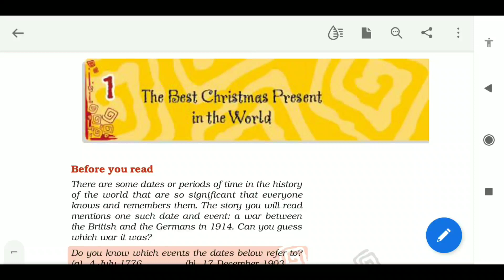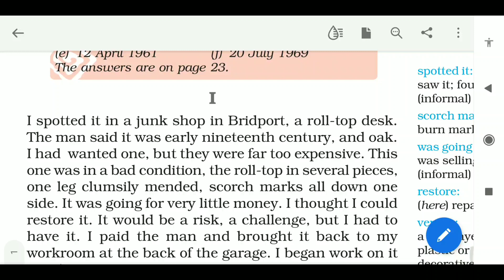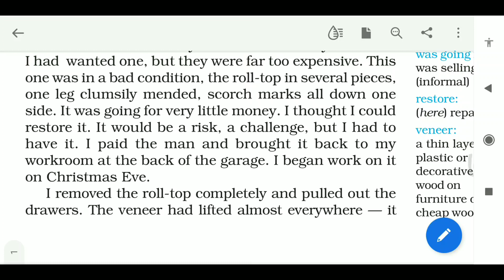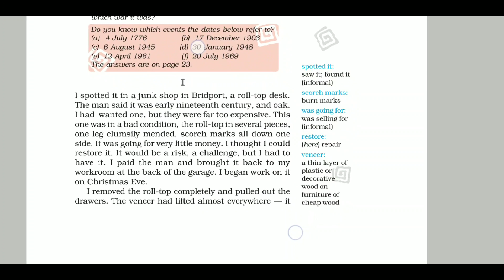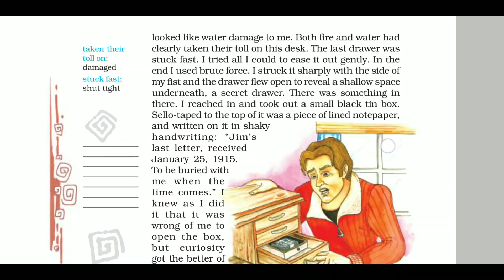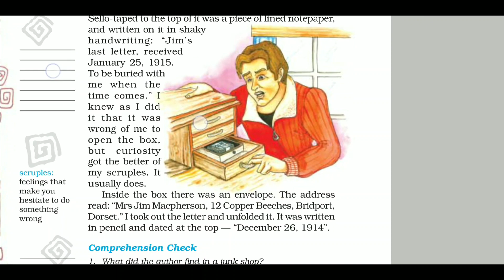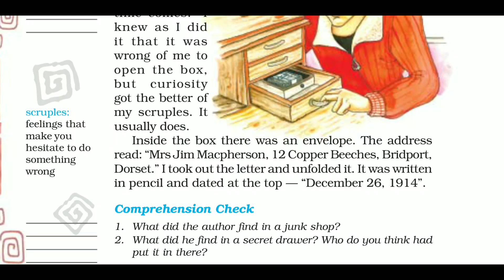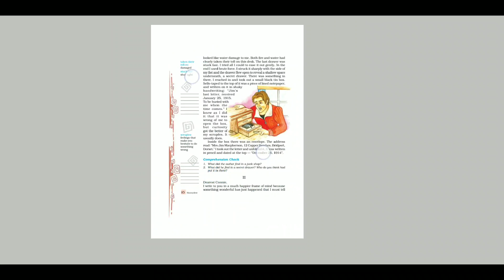L1 THE BEST CHRISTMAS PRESENT IN THE WORLD CLASS 8TH ENGLISH CBSE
THE DESCRIPTION OF CHRISTMAS EVENT WHICH HELD DURING WAR IN 1914